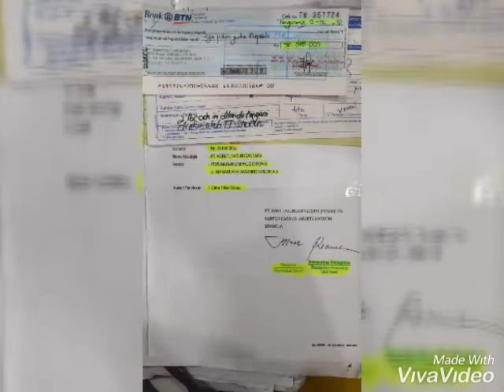AKBP TAHAN MARPAUNG. AKP SUMINTO. DRS WIJANTO SUWONGSO SH RENI HERLIANTI SH HAJI SUBAGIYO SH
HUKUM YANG KEJAM DAN TEGA DI NEGARA REPUBLIK INDONESIA